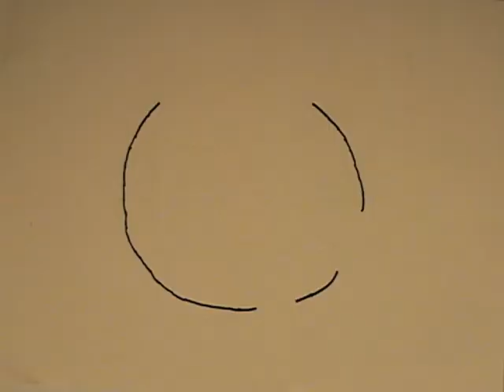Captain Pike Versus Cody Rhodes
A seventh grader brings the chaos with action figures.